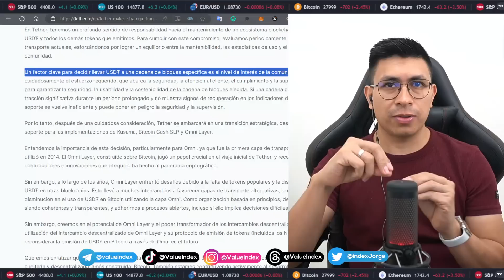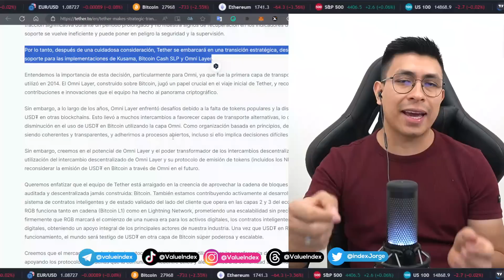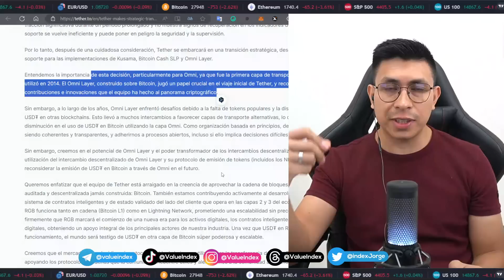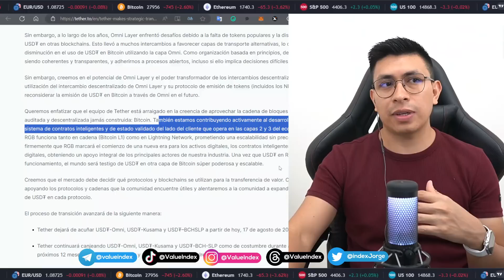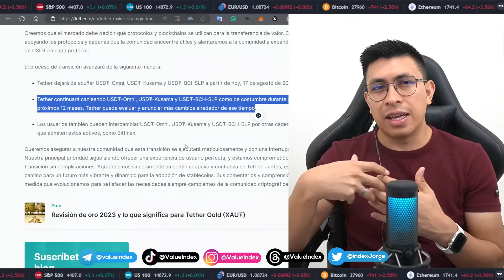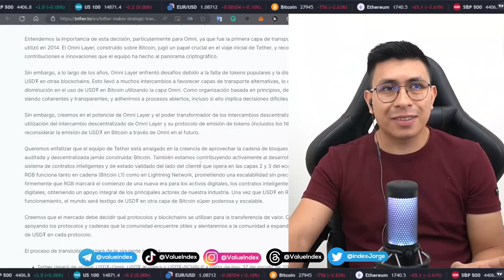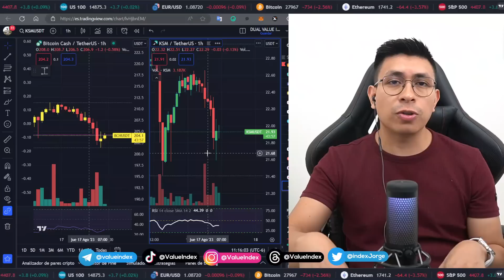🧐THETER USDT CAMBIA DE ESTRATEGIA | BITCOIN, BITCOIN CASH Y KUSAMA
¡Hola! Bienvenidos a Value Index 📈

En el siguiente video analizamos el cambio de estrategia de Theter USDT en sus emisiones de tokens en Kusama, Omni Layer y Bitcoin Cash.
Esto descontinúa el soporte para dichas cadenas y deja la posibilidad de volver a estar disponible algún momento del futuro.

CAPÍTULOS:
00:00:00 THETER CAMBIA COSAS
00:00:50 ESTO ES LO QUE PASA
00:04:00 LA HOJA DE RUTA DE TETHER
00:05:11 ¿QUÉ DEBES HACER?
00:06:30 NO ES BUENO PARA UNA BLOCKCHAIN...